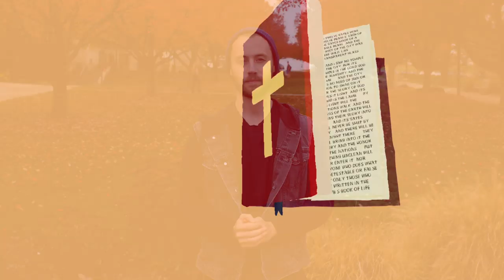Becoming a Holy Family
Let's face it. Our families are broken, and imperfect. How can we ever model the vision of the Holy Family in our own homes? Andrew Laubacher shares 2 simple ways in today's AdventMadeSimple video.

Get free exclusive reflections, prayers, app access and more when you sign up

We would like to say a big thank you to our Advent Made Simple partner, Franciscan University.